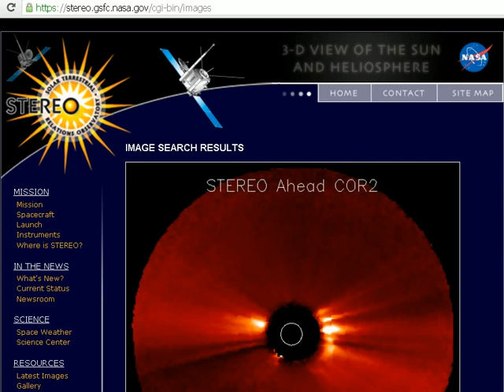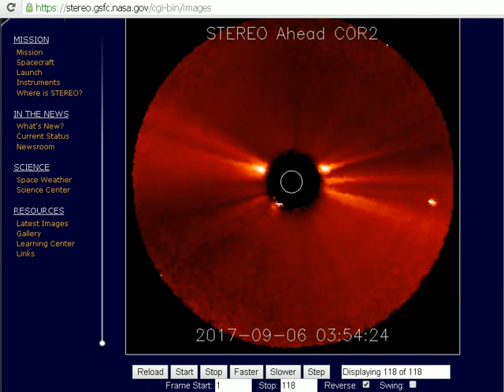09-06-2017 - COR2 HUGE BRIGHT OBJECT & BROWN DWARFS & BECKY Lewis ALABAMA FIRE OBJECT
Hello & Welcome,

  Captured these just a few minutes ago on Stereo Ahead  COR2, Up after a week being down...

An Educational & Entertainment Purposes with Science & Technology emphasis.
All Music from youtube's own APPROVED SELECTIONS.

Will Bradford,
West Michigan, USA